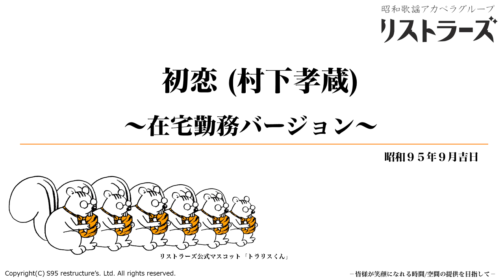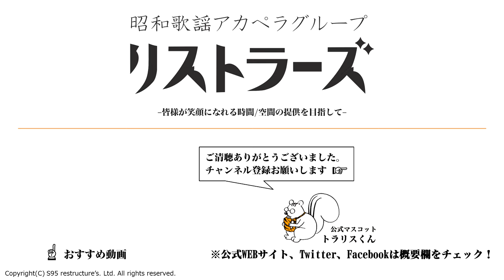【在宅勤務】初恋(村下孝蔵) byリストラーズ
ナウい昭和の流行歌をアカペラで歌う「リストラーズ」です。
Twitterで頂いたリクエストにお応えして、村下孝蔵さんの「初恋」を歌いました。
いつになく真面目に在宅勤務しています。
草野社長は、海外支社からの参加です。

Twitterにて、「リクエストリストラーズ」で楽曲リクエストを募集しております。
確約はできませんが、今後の選曲の参考にさせて頂きますので、
 皆様のおすすめ曲をぜひご一報ください！
※もちろんYoutubeコメント欄でもOKです！

※本演奏のアカペラ譜＆カラオケ風動画についてはこちらよりご覧いただけます。